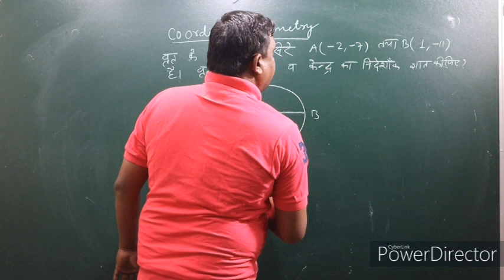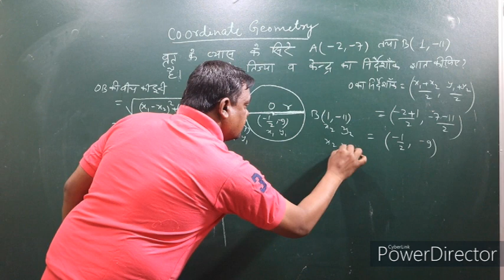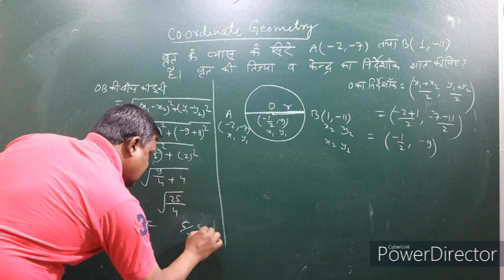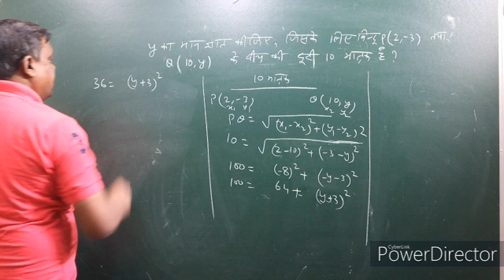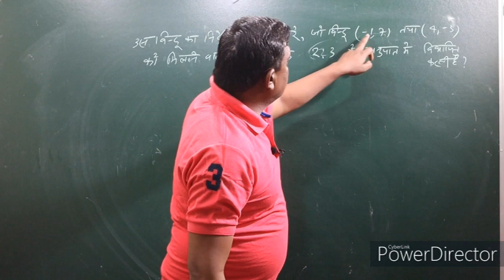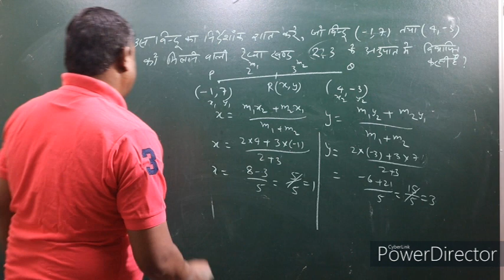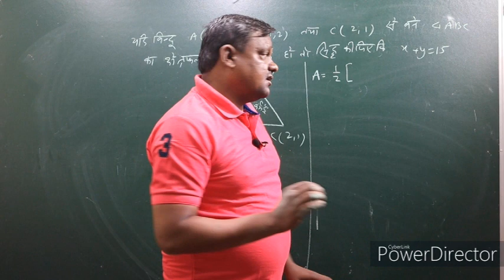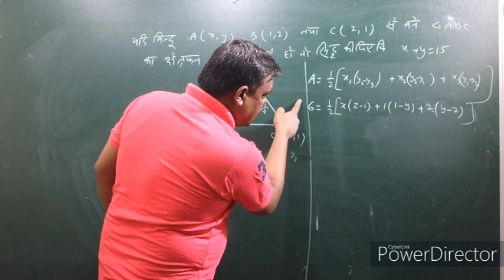CORDINATE GEOMETRY ll निर्देशांक ज्यामिति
Hello Student-
This is your Host (Er.Nand lal Sir ) Experience of last 10 years.
I feel being a Teacher I get respect form students lots.Before i was a offline teacher i can only
teach only few students.
but when i explore and move as a online educator on youtube now millions of student can watch me.
I feel happy now with youtbe.
                              -Thank you (Er.Nand lal Sir)

About channel- Our Channel is working in Educational concepts to teach millions of

coordinate geometry
निर्देशांक ज्यामिति
previous year maths paper
model paper high school
coordinate geometry class 10
coordinate geometry class